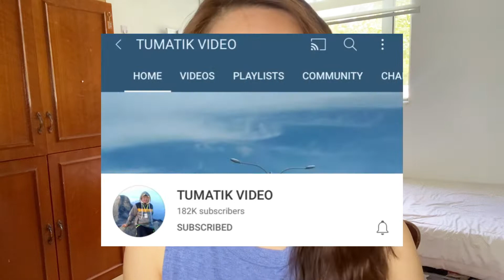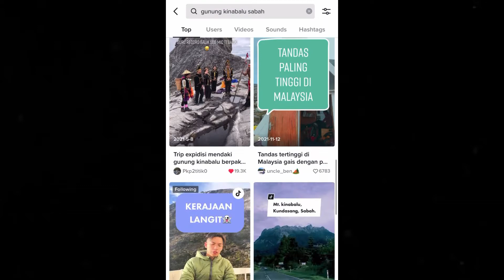PERSEDIAAN SEBELUM NAIK GUNUNG KINABALU (Mental, fizikal & Barang-barang keperluan)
Hi, kopivosian!
Welcome back! Btw video kali ni adalah video persediaan saya sebelum mendaki gunung Kinabalu which is dari segi Mental, fizikal dan barang-barang keperluan. So mungkin lain orang lain cara dorang. Jadi siapa-siapa yang baru first time mau naik gunung Kinabalu tu, boleh lah tngo video ni untuk tambah sikit pengetahuan. Enjoy guys!